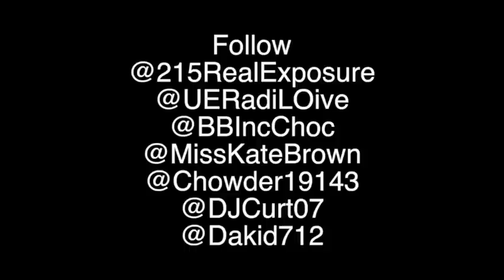REAL EXPOSURE SHOW THRAXX FREESTYLE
Thraxx spits on the real exposure show. Tune in every thursday from 8-10 pm